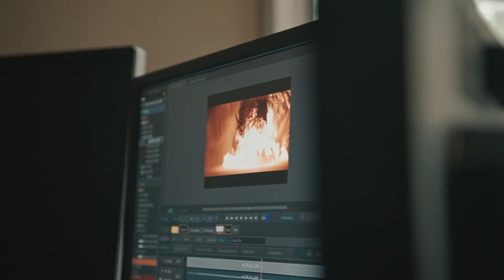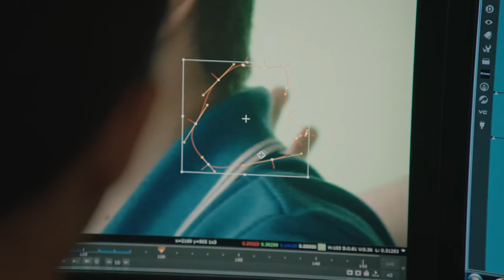Australian Export Awards 2015 - Alt.VFX Case Study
2015 Creative Industries Award winner